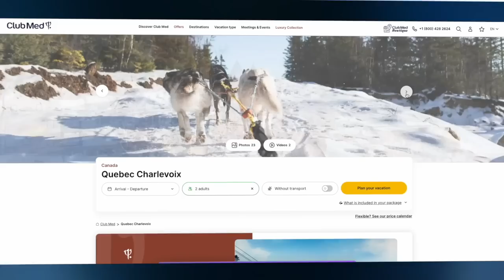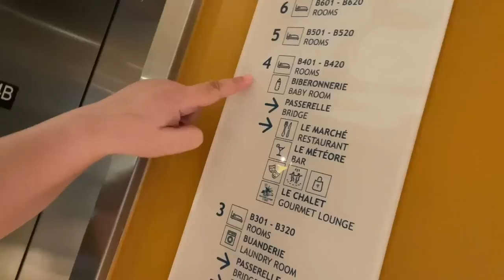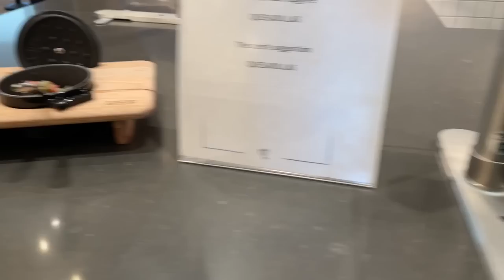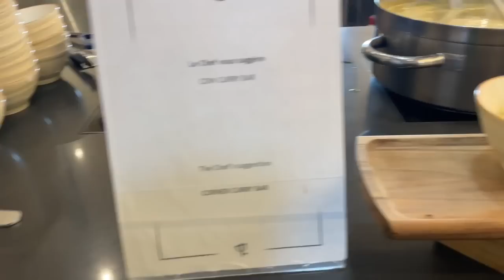Weekend In 5-Star All-Inclusive Resort - Club Med Charlevoix Review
a weekend in famous club med all-inclusive resort. Club med resorts are known for foods, drinks and activities for a relaxing time off. Pat and i decided to go to the newest location in Quebec called club med charlevoix. Although the food was great, the resort can fix a few things like absolutely terrible internet connection (so no cozy movie nights or gaming), the pillows are atrocious, and the activities don't respect time/place. So we had to take out some pokemon cards to keep us entertained when no one showed up for ping pong.

MUSIC